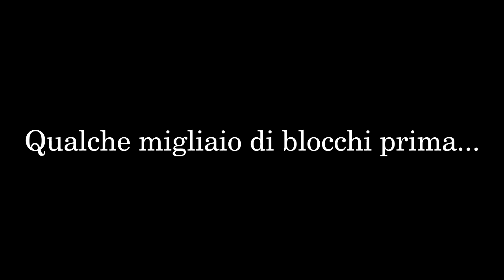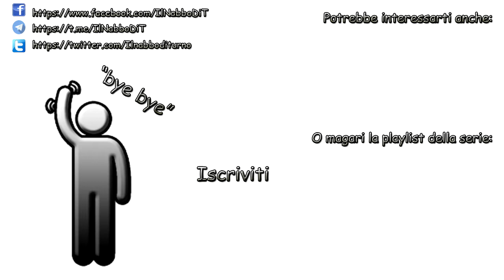La GoldTitan (seconda parte) - Minecraft survival ita - ep 41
Mi sono imbarcato in un progetto a dir poco titanico